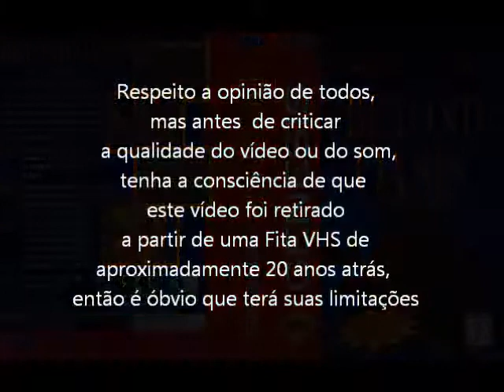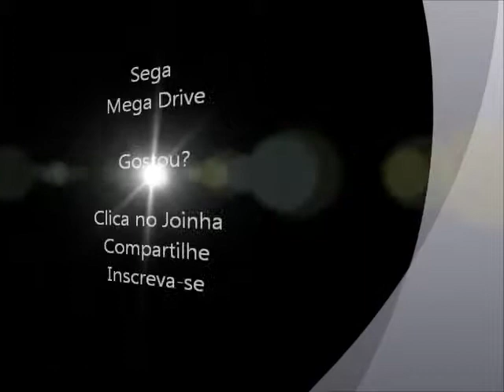Beyond Oasis (Mega Drive - VHS Rip) Ultimo Chefe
Um gameplay com o ultimo chefe do jogo Beyond Oasis para Mega Drive / Sega Genesis. Vídeo retirado a partir de um VHS